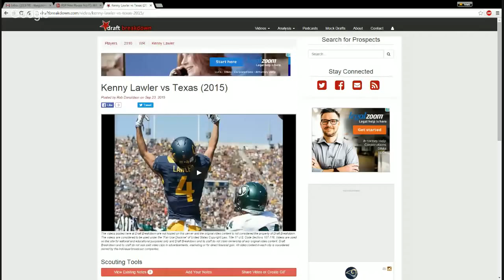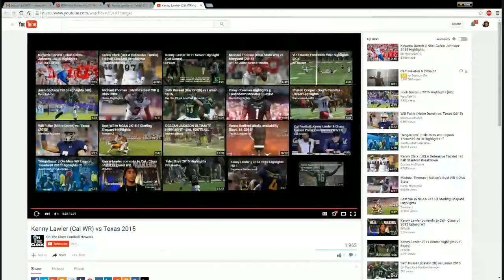RSP Film Room No.72: WR Kenny Lawler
Matt Harmon finishes the double dip of film room appearances with a look at Cal's big-play option.